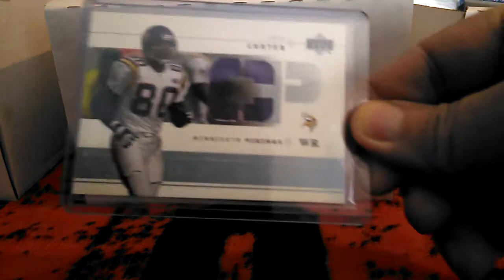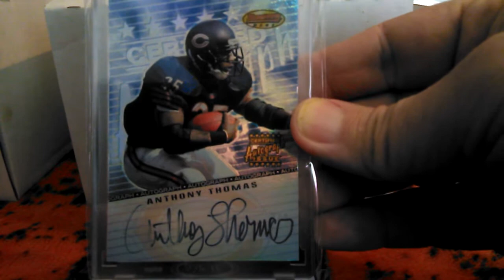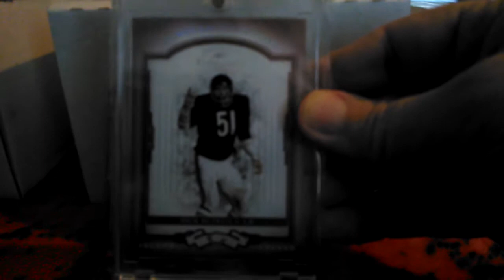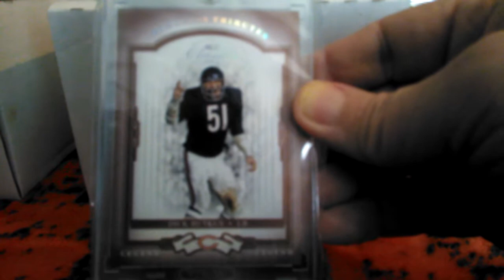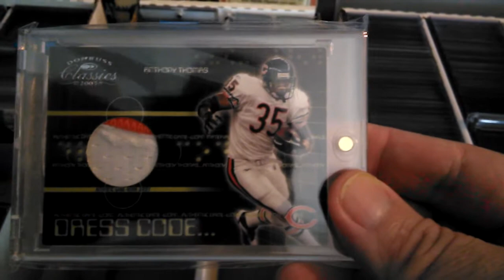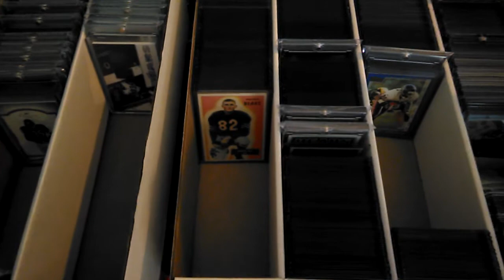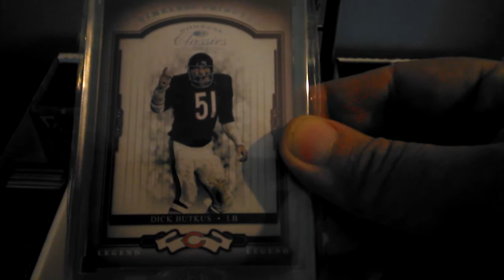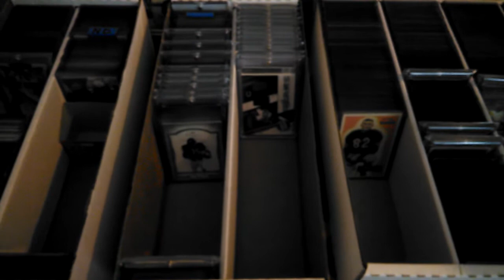Value: NYG NYM Response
My take on value for NYG NYM PC Cards.